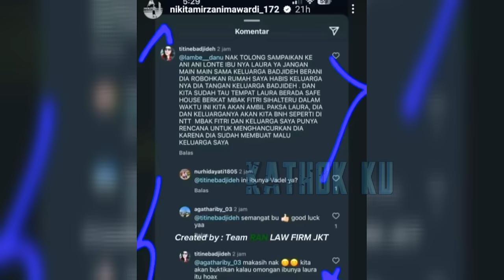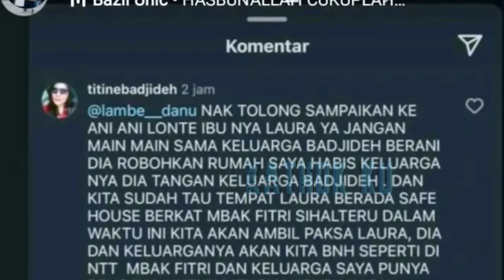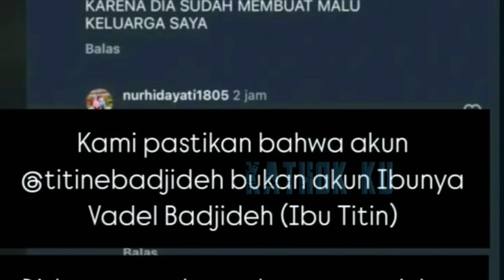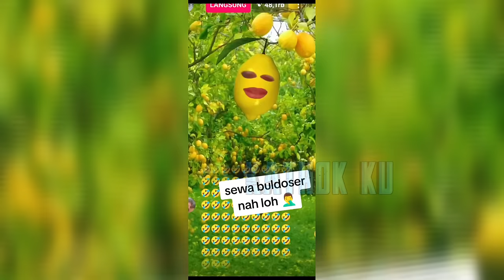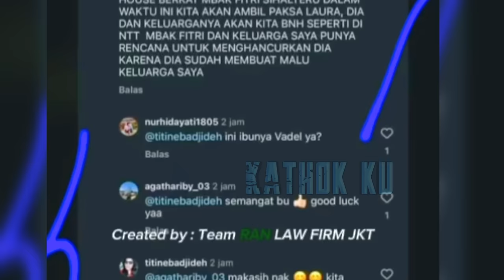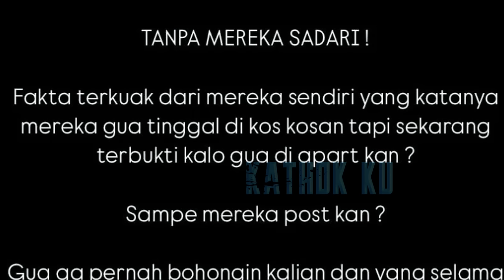RAZMAN PANiK, BUNTUT 4NC4M BNH NIKITA MIRZANI IBU VADEL D1LÀP0RKÀN❓️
Jangan Lupa: _
Thankz!!..